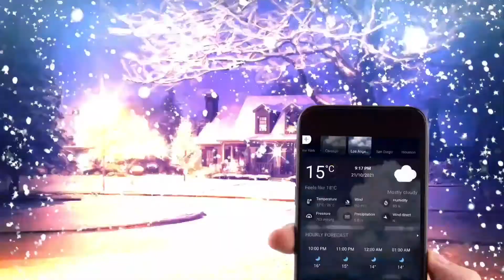Weather Radar Map Live & Real-time weather maps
🔥Knowing the weather today or weather tomorrow is something that we all pretty much need to know. Weather Radar Map Live & Real-time weather maps is a fast, easy-to-use, convenient application that displays animated weather radar around your current location, allowing you to quickly see what weather is coming your way.
🔥Special Feature
🛰Animated Weather Radar Map
- Auto detect location by GPS & network: quickly to know weather today at my location.
- High-resolution satellite radar map and real-time wind direction.
- Global radar map: you can search, manage & track weather in multiple locations
- More weather radar overlays: provide weather information about cloud cover, wind direction, temperature, pressure...
- Real time weather radar
🌍Real time weather forecast
- Hourly and daily weather forecast.
- Weather forecast for all countries & cities: United States (US), France, Germany, United Kingdom (UK), Japan, Korea, London, New York, Sydney, Toronto, etc.
- More weather information: sunrise & sunset time, humidity, precipitation probability, visibility, temperature, dewpoint, etc.
- Change unit setting: temperature (C/F), time format (12h/24h), precipitation (mm, inch), wind speed (km/h, mi/h, m/s), pressure (mmHg, hPa, mbar)
🌤️Beautiful weather widget
- Easily check the current weather information via widgets in 2*1, 4*1, 4*2, 5*1, 5*2 sizes.
- Weather widgets can switch between different themes according to current weather conditions.
- Variety radar widget formats & scale, you can choose it according to your preference.
⛈️Smart Notification & Alert weather change
- Weather notifications in status bars with today’s forecast help you have a better plan for your day and your travels with weather warnings and alerts updates.